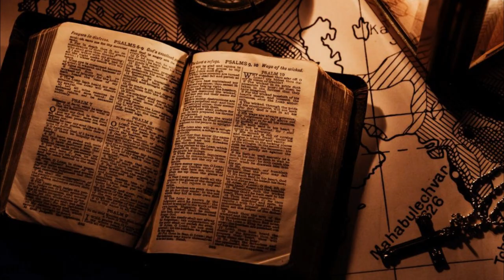COKOLWIEK BĘDZIE SIĘ DZIAŁO NIE WYCOFUJCIE SIĘ - ORĘDZIE MARYI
Pozdrawiam Łukasz